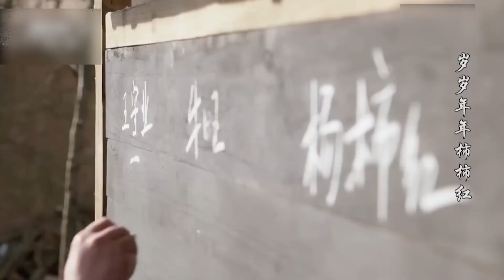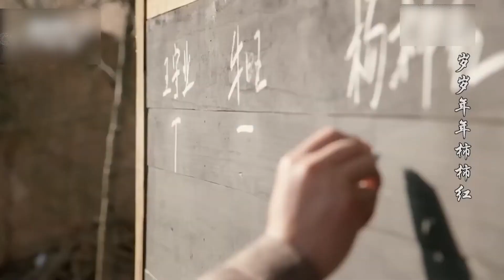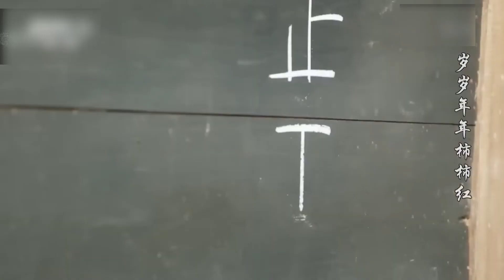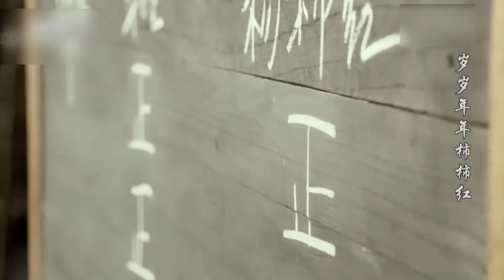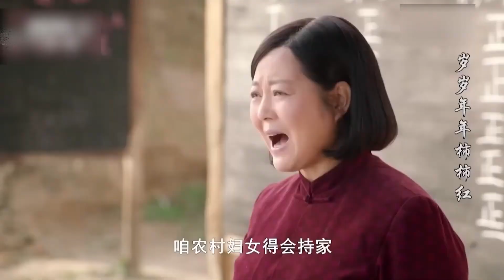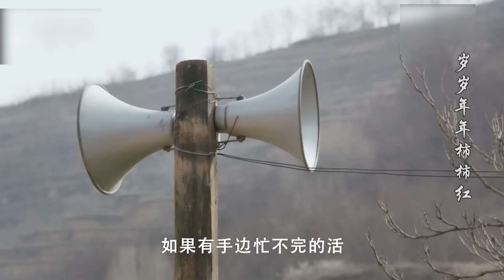好看的情感剧丨【守望亲妈】30 漂亮女人王茜华被迫下嫁给老实男人，朝夕相处中深深爱上对方，不料意外却令丈夫命丧黄泉，她决定独自守望孩子长大（王茜华、于震）-娱影俱乐部